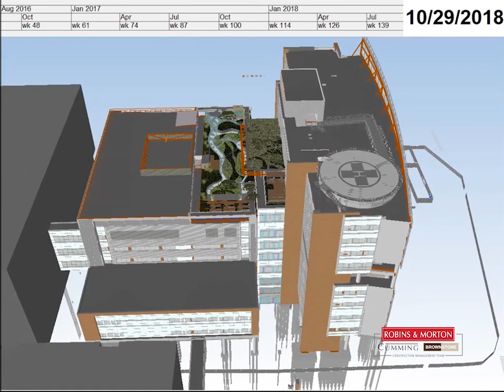MUSC Timelapse Northwest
Take a look at the previous, current and future working taking place at the new MUSC Children's Hospital!